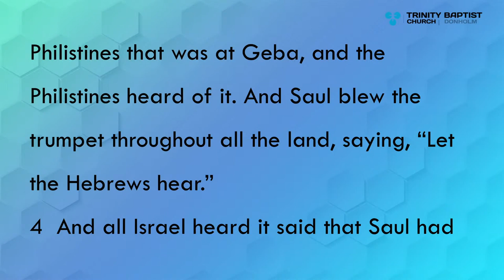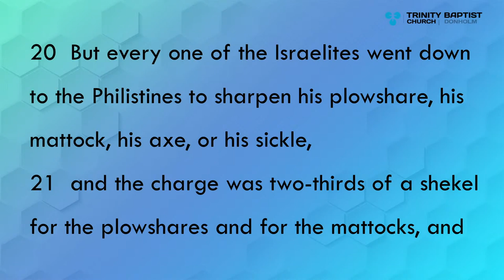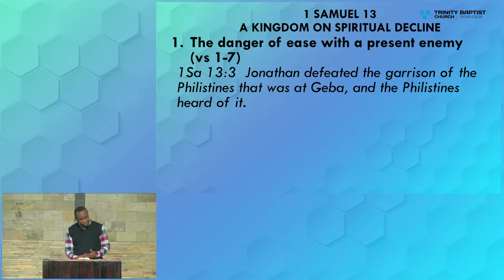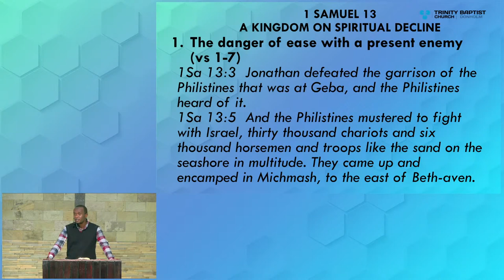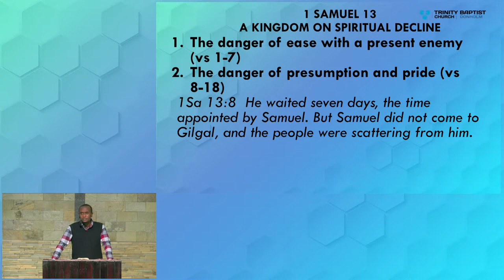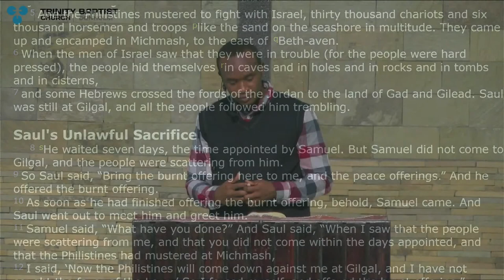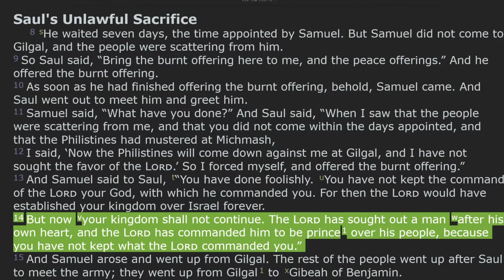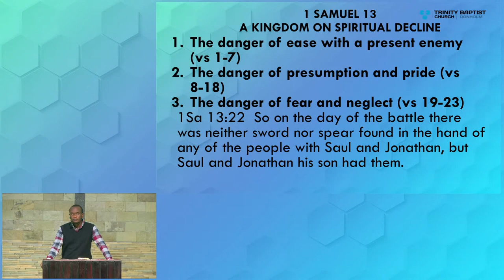(Sermon only) | A Kingdom on Spiritual Decline | 1 Samuel 13 | Dominic Kabaria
Pastor Kabaria continues with the exposition on 1 Samuel.